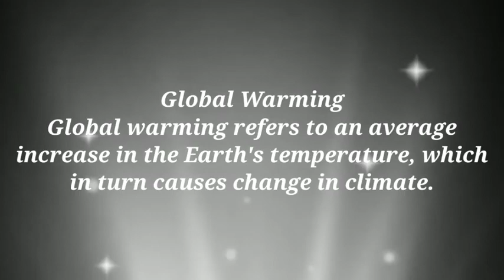GLOBAL WARMING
Hello everyone
My name is Yashika Bhargav and today I am going to talk about global warming and it's disadvantage.